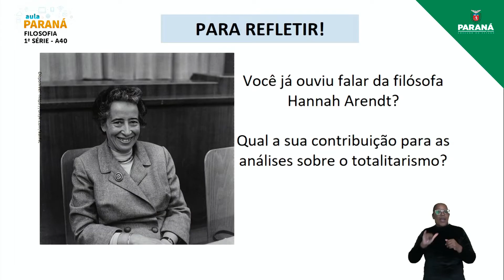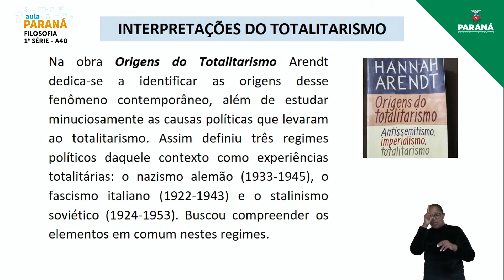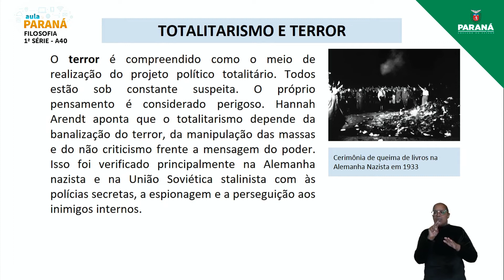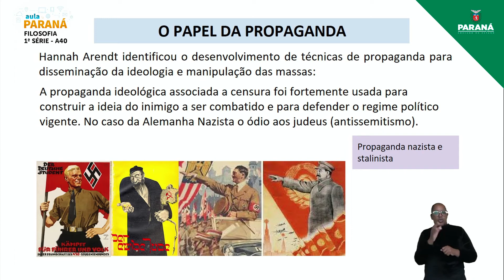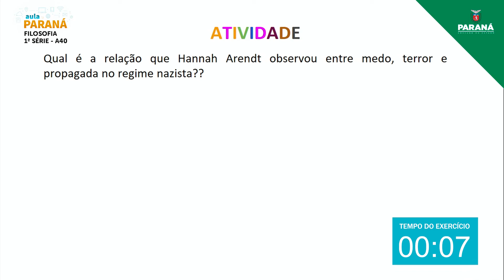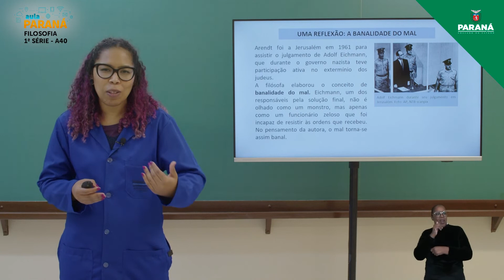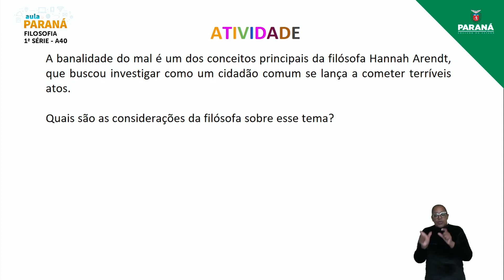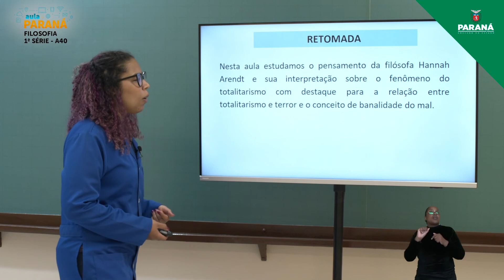2022 | 1ª Série | Filosofia | Aula 40 - Política em Maquiavel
Professora Carolina Maria